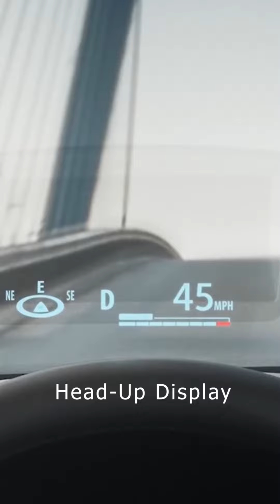2023 Toyota Camry - In Short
2023 Toyota Camry - In Short